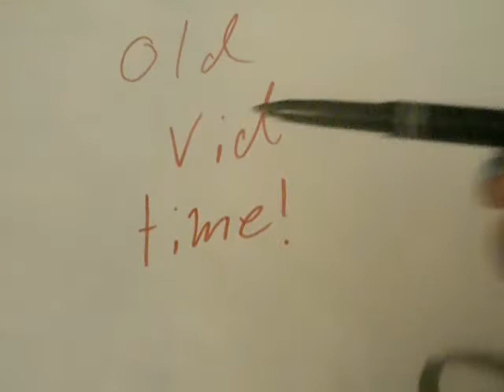spying on my The Great Calzone! XD lolololol i'm stupid